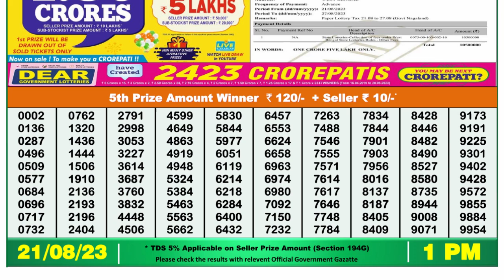🔴Dear Lottery Sambad Live 1pm today 21.08.23 Nagaland State Lottery Result